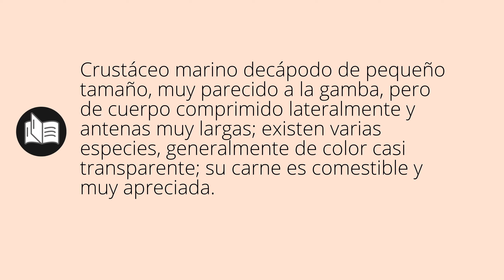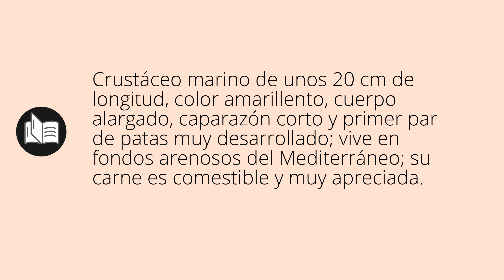Que significa GALERA • galera SIGNIFICADO • galera DEFINICIÓN • Que es GALERA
Que significa galera en español. Cual es el significado y definicion de galera. que es galera. galera definiicon en español. Todos los significados y definiciones del diccionario español.

Diccionario de la RAE (Kindle):
Diccionario de la RAE (Tapa dura):
Diccionario de primaria VOX:
Diccionario Esencial de la Lengua Española:
Diccionario Cambridge Español - Inglés: